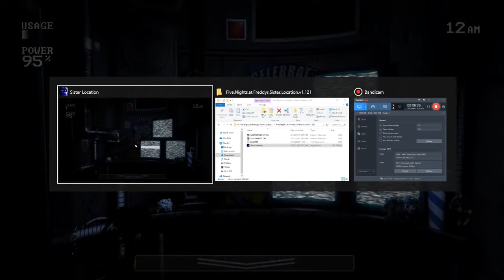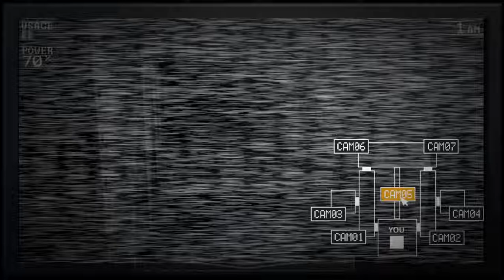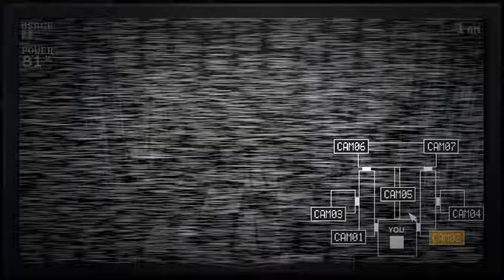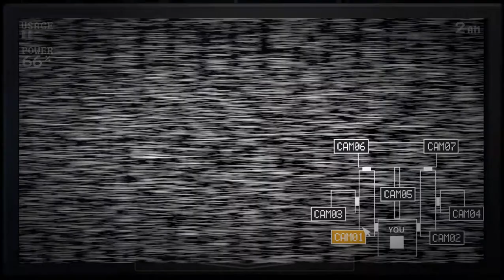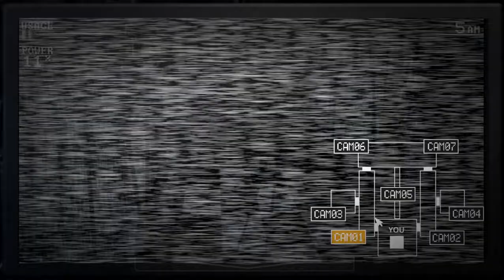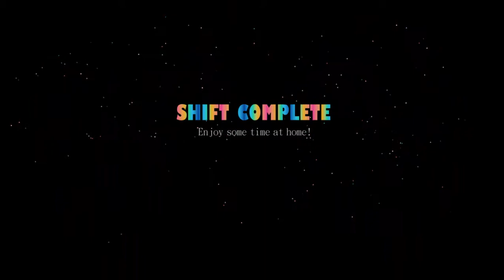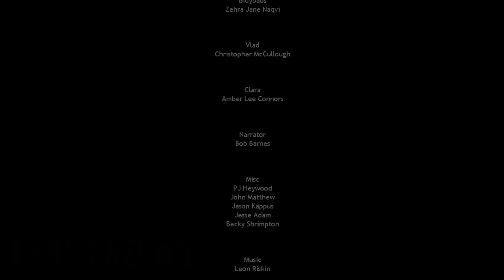BABY'S MINIGAME TRIES -FNAF SL PART7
BABY'S MINIGAME TRIES